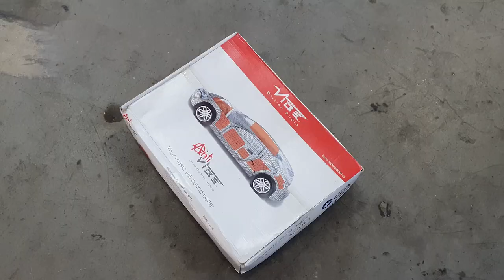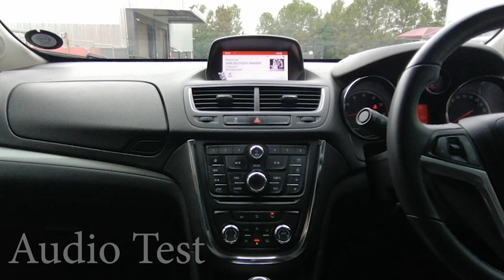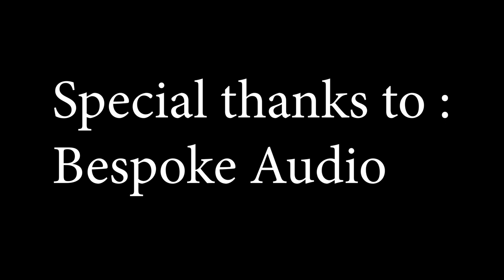OPEL MOKKA CAR AUDIO INSTALL BY BESPOKE AUDIO | VIBE AUDIO | DLS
Bespoke Audio is one of the best in the business !
Over the years , his passion mixed with insane skills , has given him an amazing reputation .

We needed a simple install for this Opel Mokka , and we certainly delivered